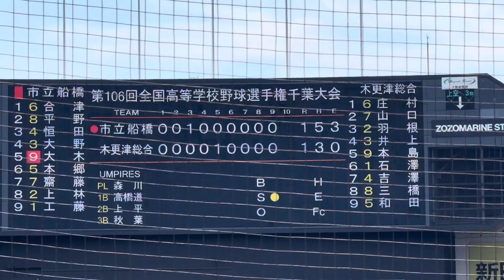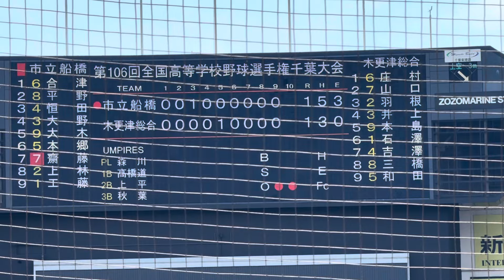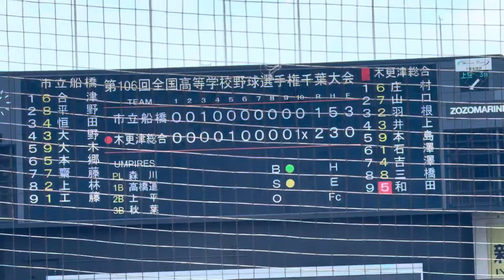【高校野球千葉大会】木更津総合が市立船橋とのタイブレークを制して6年ぶり夏の甲子園出場！【タイブレークダイジェスト】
2024年7月27日　第106回全国高等学校野球選手権　千葉大会　決勝戦　木更津総合対市立船橋